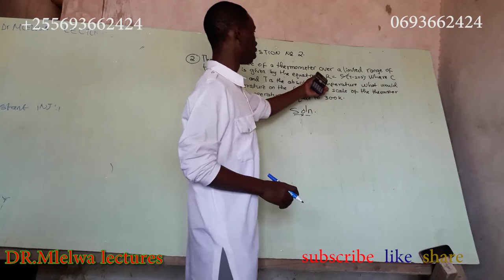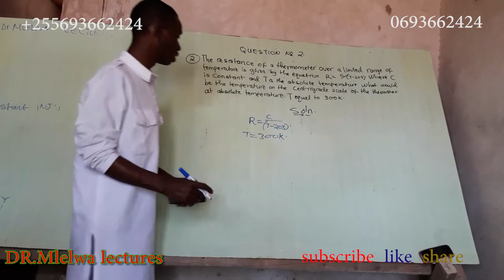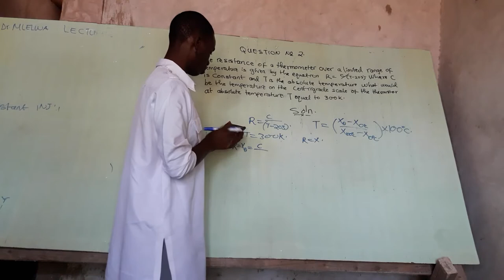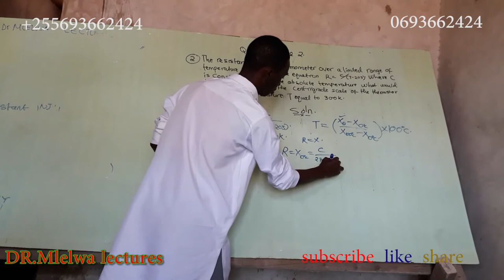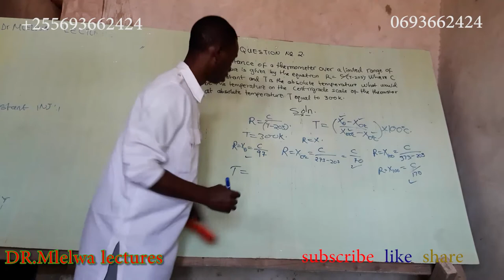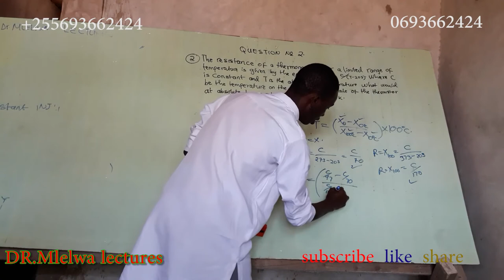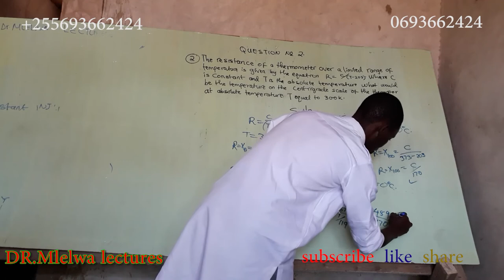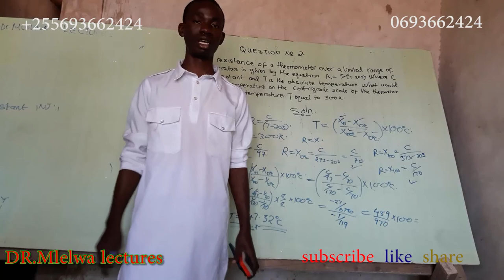heat solved example 2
Dr. Mlelwa LECTURES we ensure you with updated materials for your better NECTA EXAMINATIONS PERFORMANCE. We are teaching science subjects based on Tanzania syllabus of 2017 (new syllabus). We also provide notes for ordinary level and advanced level in biology, chemistry, physics and mathematics. For PCB students, we are teaching BAM (basic applied mathematics) in this channel.

For any concern use WhatsApp or Telegram 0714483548. Notes can be found in Kipaji app by 2000 only. Go to playstore-download kipaji app-then searh for Helbeth Mlelwa. Notes are competent, updated and written by using new Tanzania syllabus for advanced level. You can get the notes by contacting with administrative staffs of Dr. Mlelwa LECTURES using above contacts.